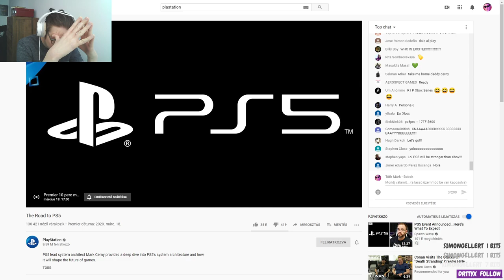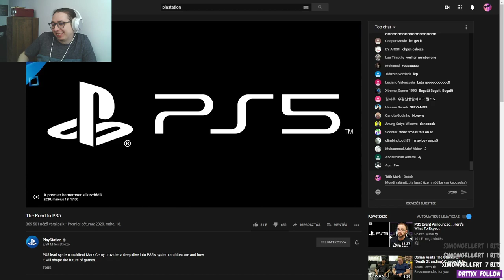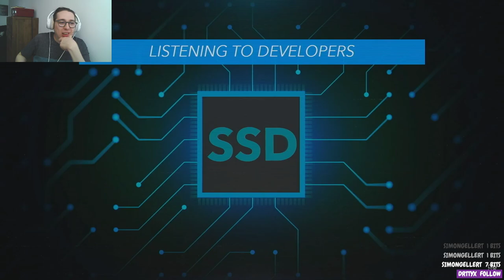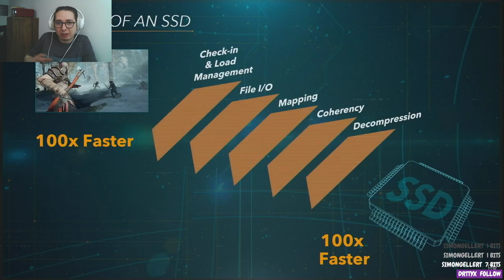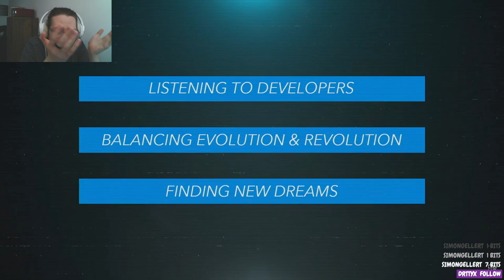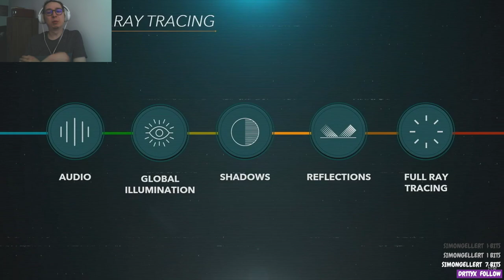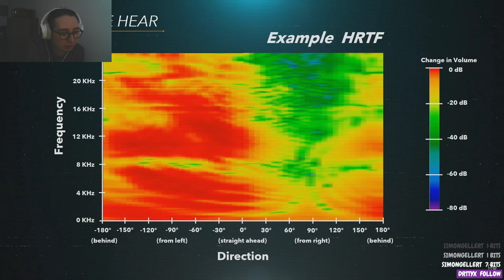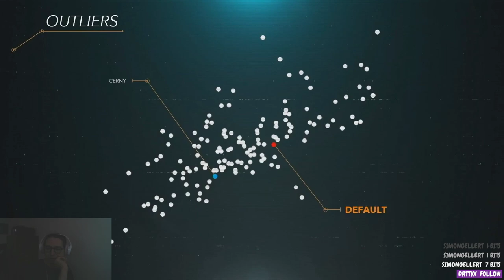BEMUTATKOZIK AZ ÚJ PLAYSTATION 5!!